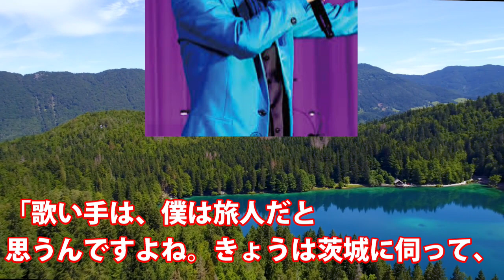山内惠介が“独占放送”決定にファン歓喜！こころ万華鏡や海峡浪漫披露の東京国際フォーラムでコンサートツアーも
■関連動画■
純烈・白川裕二郎が“永遠の別れ”告白に涙が止まらない…愛猫とのエピソードや千代の富士らと練習の力士から俳優転身の異色経歴も

【紅白歌合戦2023】演歌・歌謡界出場予想歌手8選！純烈や三山ひろしと山内惠介ほか新浜レオンや辰巳ゆうとに二見颯一と青山新や彩青ら第七世代期待など氷川きよし休養中の注目株も